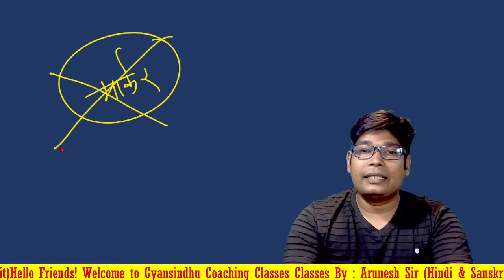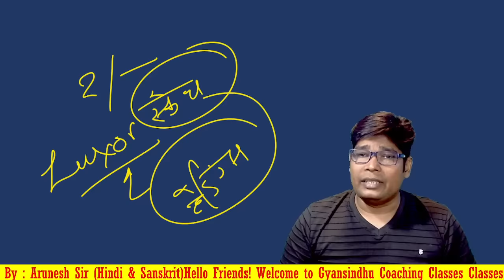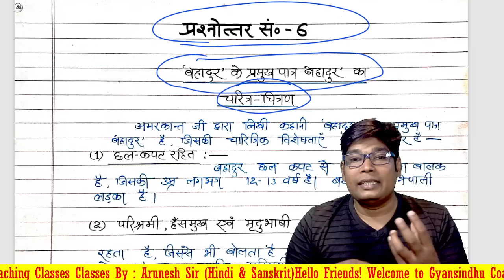Board exam Me kaun se pen ka use karen- बोर्ड परीक्षा में कौन से पेन से लिखना ठीक रहेगा कलर क्या हो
और परीक्षा में कॉपी लिखते समय कौन से पेन का प्रयोग करना चाहिए।
board exam mein kaun se Pan ka use karna chahie
kaun se pen ka prayog Karen Board pariksha mein
kaun se Pan ka prayog Karen
UP Board pariksha 2022 mein kaun se pen se likha jata hai
kaun se pen se Nahin likha jata hai
kis color ke pen Ka prayog Karna chahie
 Board pariksha ki copy likhate Samay kis color ke pen ka prayog Karen
कौन-कौन se paise likh sakte hain?